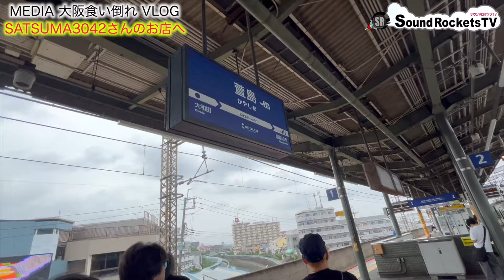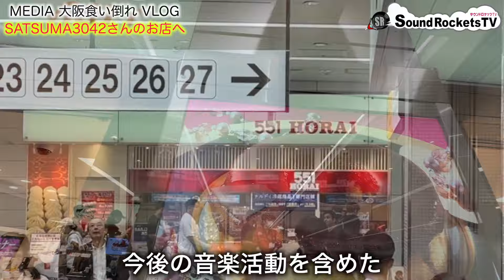【Vlog】SATSUMA3042さんの「薩摩」へMEDIAで訪問 大阪ツアー2日目【超絶ギタープレイ】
MEDIA初大阪ツアー、ライブの翌日はメンバーみんなが「SATSUMA3042さんのお好み焼きが食べたい！」とのリクエストで「薩摩」へ行ってきました。SATSUMA3042さんにお会いするのも久しぶり、お好み焼きを楽しみながらギターを見せて頂いたり、色々お話もさせて頂き短い時間でしたが楽しい訪問でした。無茶ぶりでギターも弾いて頂いています。（SATSUMA3042さん、ありがとうございました！）
夜はUNCHAINEDさんのライブにお邪魔しましたが、そちらは別で動画にさせて頂こうと思います。
JAYの不在でどうなることかと思いましたが、終わってみればあっという間で楽しい思い出ばかりになり、本当に良かったです。
あらためてまたJAYもそろった完全体MEDIAでぜひリベンジはしたいですし、また大阪に行けるのを楽しみにしています！
2日間大阪でお会いできたすべての皆様にあらためて感謝です。ありがとうございました！またお会いできるのを楽しみにしております！

【サウンドロケッツTV　お便り募集中】
サウンドロケッツTVでは皆様からのお便りを募集しております。
ジャパニーズヘヴィメタルへの思い、思い出、好きなバンドのこと、
こーじ隊長への質問やメッセージなど、お気軽にお寄せ下さい！
動画内最後に表示されるメールアドレス、または下記フォームよりどうぞ！

サウンドロケッツTVをさらに楽しめるファンコミュニティ
SOUND ROCKETS GOLDEN

ファンコミュニティ🤘
◆SOUND ROCKETS GOLDEN こーじ隊長FC◆

こーじ隊長ホームページ🎫
◆KOJI KIMURA Official Website◆

こーじ隊長関連グッズ💿
◆SOUND ROCKETS STORE◆

Japanese Heavy Metal Band
MEDIA VIBES

ジャパニーズヘヴィメタルバンド「MEDIA」「MEDIA VIBES」のギタリスト

SNAKE
Stormrider

・柏レイソル　サポーター
・バイク・車好き　Kawasaki ZX-10R（2019）